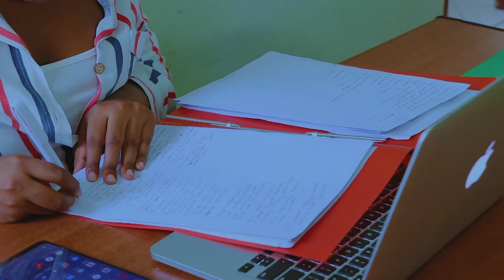JUX ANAZIDI KUNUKIA UBILIONEA, ALAMBA DILI LINGINE NONO la KAMPUNI KUBWA...